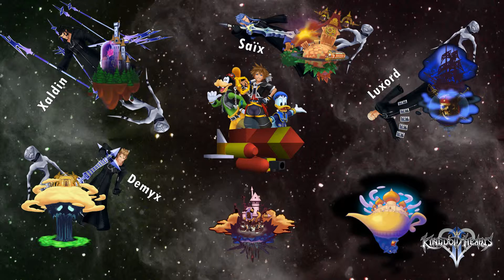Kingdom Hearts - The Story to Three - Stupid Summary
What happens when you have one person, one take, and no time to study?
You get a stupid summary.

Enjoy as I try to explain the Kingdom Hearts story line, up to the beginning of Kingdom Hearts 3, in one take, and try not to let my weird humor control the summary. Details will be missed, embellished, and completely distorted as I try my best to cover everything I can remember.

If you like watching a fool stumble around trying to explain something so convoluted that people unironically make cork board diagrams to explain it, then you've come to the right place. And hey, if you enjoyed this, let me know what other series you might want to see me goof up!

This video was edited with Adobe After Effects and Adobe Audition.

Most of the images used in this video are property of Square Enix and Disney.